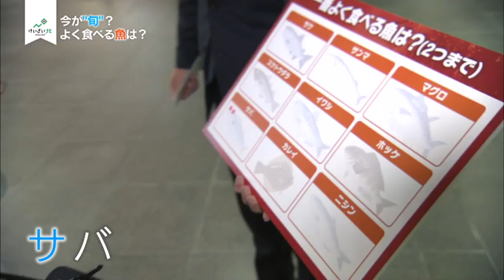１１月２４日放送 「とれたて新鮮！絶品凍結イワシ 旬は１年中！？」①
道内で最も漁獲量が多い魚が一体何か皆さんご存知でしょうか。答えはイワシ。しかし養殖魚用のエサ＝フィッシュミールが主な用途で取引価格は安い。道東沖特殊な冷凍技術でイワシの鮮度を保ち年中食べられる魚へ。高級旅館や飲食店に売り先を広げる日高の水産加工会社を取材しました。